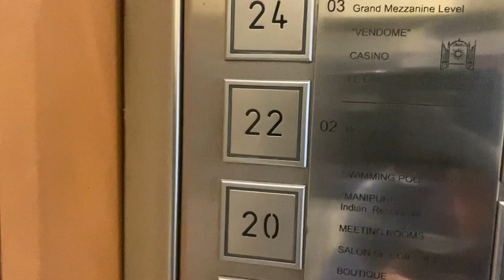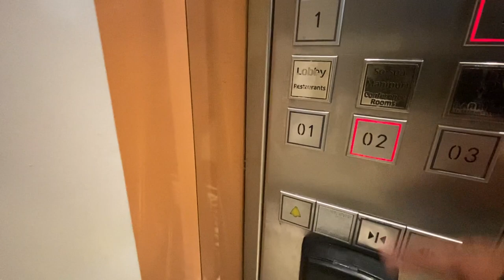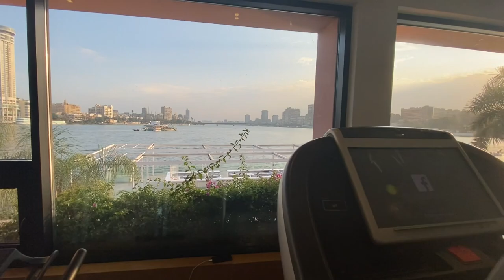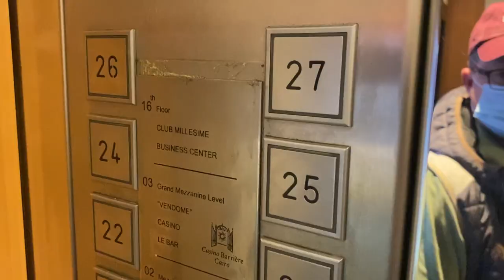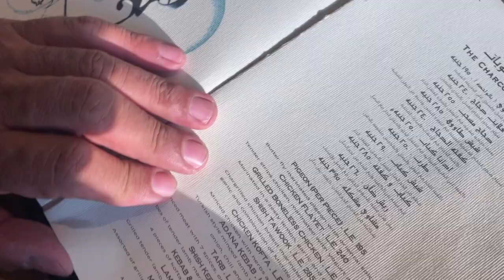SNEAKING Into SOFITEL CAIRO - Majestic ! - Nile el Gezirah, Egypt - Best Cairo Hotels 💎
💎 An actual view of how this wonderful hotel in the heart of Cairo looks like: the majestic pool, the spectacular bar overlooking the Nile, the unforgettable view that you get from a 22nd floor Room over the Pyramids, and much more of this gem in the heart of Zamalek, Egypt.

The Sofitel Cairo is one of the best hotels in Cairo, the view of the Pyramids from the the top rooms is unparalleled and the restaurants and bars over the nile offer epic views of Cairo ! you can have an unforgettable breakfast over the Nile here !

🍔 For an unforgettable evening, float on the Nile as the sky turns a thousand and one colors. The floating restaurant is Cairo's coolest spot for French and International cuisine.  Le Deck restaurant at Sofitel Cairo El Gezirah presents a unique particularity, it floats on the Nile, a relaxing and peaceful experience on the river.   Journey from Cairo to Marrakesh at La Palmeraie, a Moroccan restaurant on Gezirah Island where the menu is as authentic as the ambiance.     A tantalizing aroma of grilled meats and freshly baked bread lead you to Kebabgy, one of five top restaurants on the Promenade.

🛀 Relax & pamper yourself at our wellbeing centre Enjoy a stunning view of the Nile and indulge your senses at our Sofitel SPA: a sanctuary of relaxation and well-being at the most luxurious of spas in Cairo. Bathe in the heated outdoor infinity pool, book a massage, or bubble away a busy day in the Jacuzzi.

Sofitel Cairo Nile El Gezirah is conveniently located in Zamalek on Gezirah Island in the center of Cairo. The hotel is:
• A 45-minute drive from Cairo International Airport
• A 5-minute walk from Opera (Gezirah) Metro Station
• A 15-minute drive from Ramses Railway Station
• A 20-minute drive from the Giza Pyramids
• A 5-minute drive or 20-minute walk from downtown Cairo